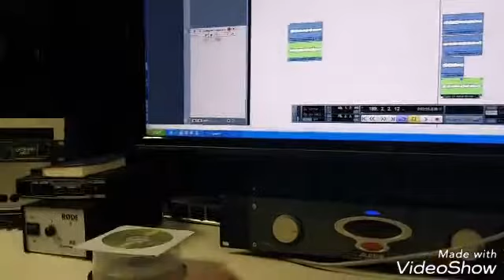Plavi studio snimanje terce doc ce maca na vratanca